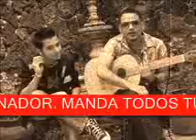MagNolia Presentación Disco "AnGel" y Concurso Especial.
"MagNolia" PRESENTA EN EXCLUSIVA PARA YOU TUBE, SU DISCO "AnGel", (SALIDA A LA VENTA EL 15 DE JUNIO DEL 2008 A NIVEL NACIONAL). ADEMAS NOS REGALAN UN RATITO DE SU MUSICA, Y TE INVITAN PARA QUE PARTICIPES EN UN CONCURSO ESPECIAL PARA INTERNET, DONDE PODRAS GANAR LA GUITARRA TOUR "MagNolia" 2008: SOLO ENVIA UNA FRASE ROMANTICA DONDE DECLARES TU AMOR A ESA PERSONA ESPECIAL Y USANDO LA PALABRA "MagNolia", MANDALA CON TODOS TUS DATOS A Y PRONTO SE CONOCERA AL GANADOR, NO T LO PUEDES PERDER, ESCRIBENOS YAAAAA...